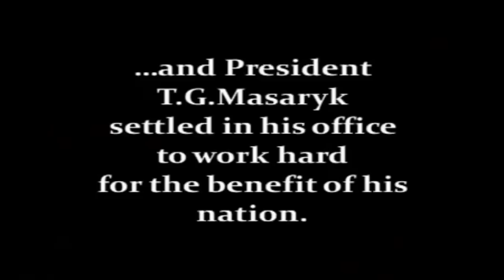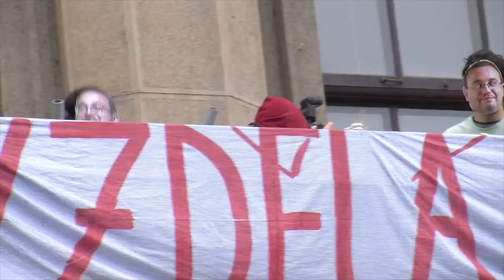✌️Чешские президентские выборы, руководство для пользователей (или Mortal Kombat)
Великолепная восьмёрка с половиной:

Petr Hannig
Vratislav Kulhánek
Jiří Hynek
Marek Hilšer
Pavel Fischer
Michal Horáček
Mirek Topolánek
Jiří Drahoš
Miloš Zeman